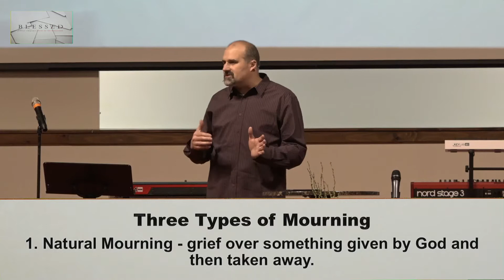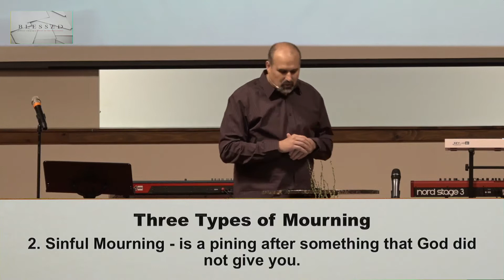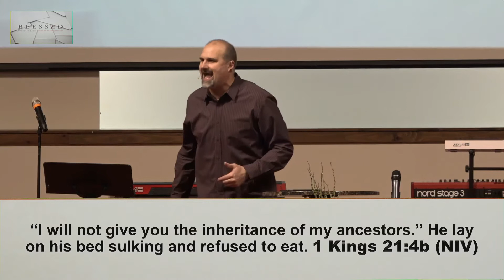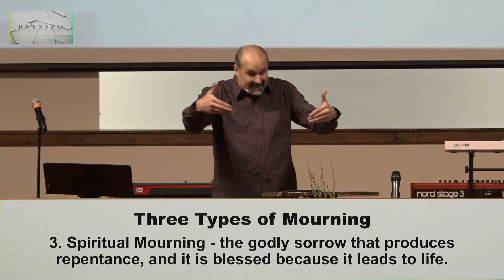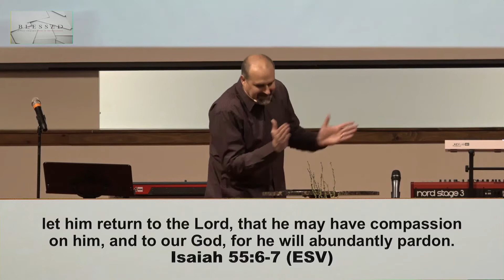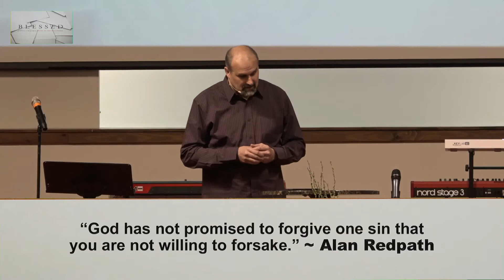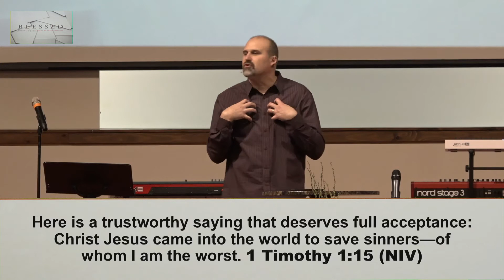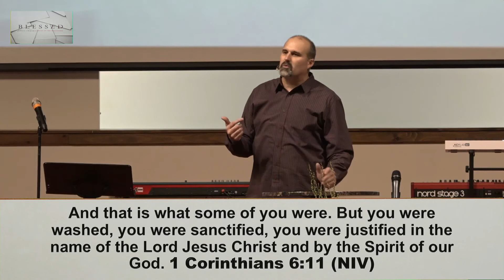Blessed: A Study in the Beatitudes Part 2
Somewhere deep in the human heart there’s a longing for more. We want to live under the blessing of God. We want to enjoy His smile and His favor. But if we are honest, we face some serious challenges to living that way. What does a blessed life look like? How do you move in that direction?  Where do you begin? No one knows where blessing is to be found more than Jesus Christ.  In fact, Jesus opens what is commonly called, His Sermon on the Mount, with what has been called the Beatitudes.  Over the next eight weeks we’ll explore what it looks like to make progress in our spiritual lives as learn from some of Jesus’ most famous teachings, the Beatitudes.